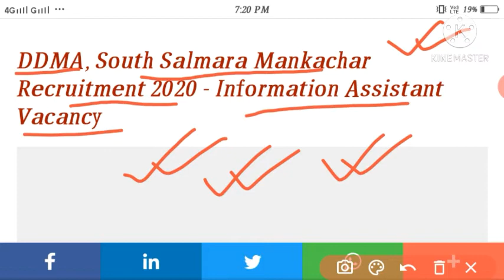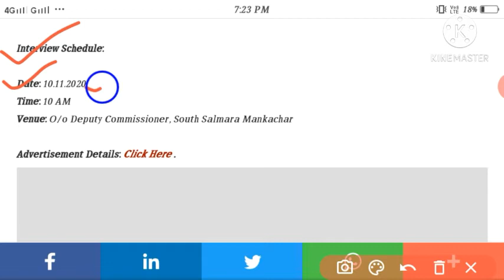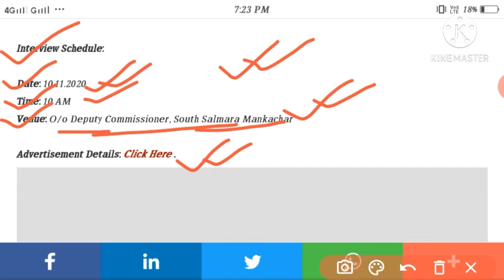12th Pass Job| Information Assistant ত পদ মুকলি| Information Assistant Recruitment 2020.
12th Pass Job| Information Assistant ত পদ মুকলি|  Information Assistant Recruitment 2020.
DDMA, South Salmara Mankachar Recruitment 2020 - Information Assistant Vacancy

Join us
JOB AdvertisemenT